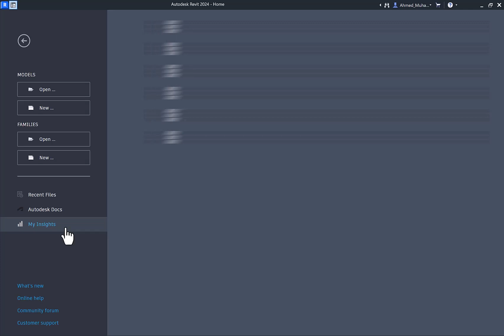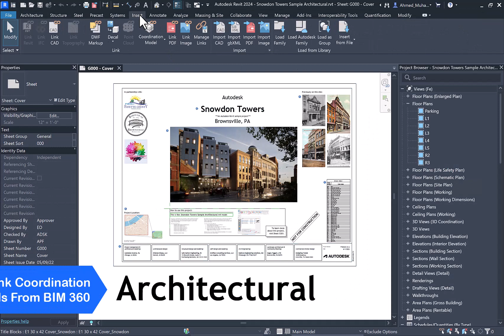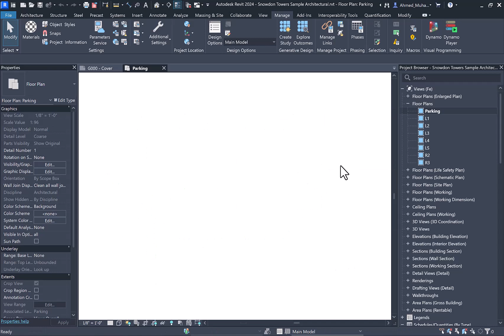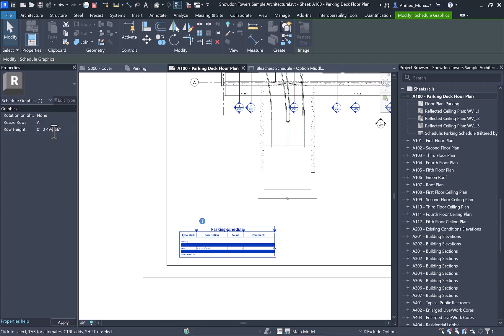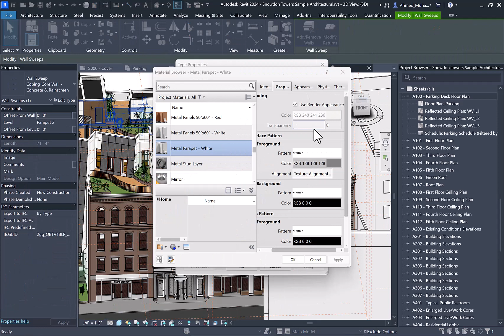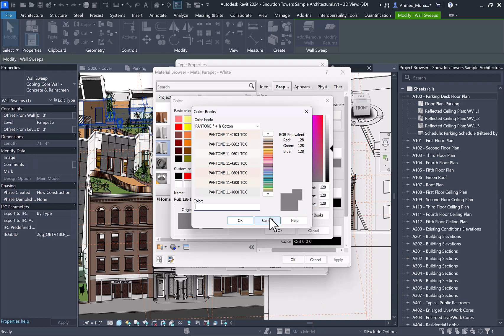Revit 2024 General Updates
User Interface, Sheets Updates, Color Book and others